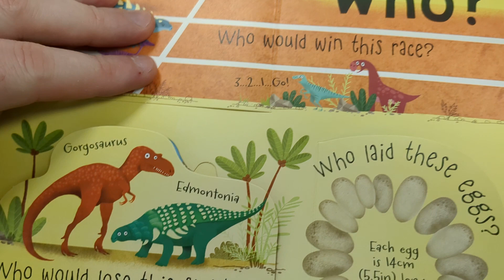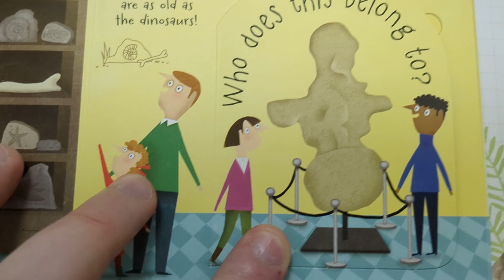questions and answers about dinosaurs - who?